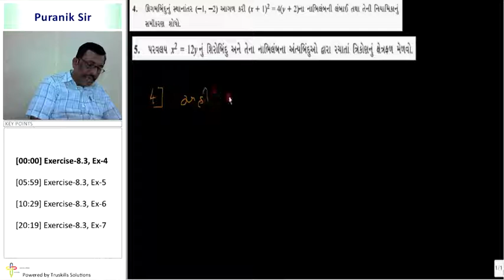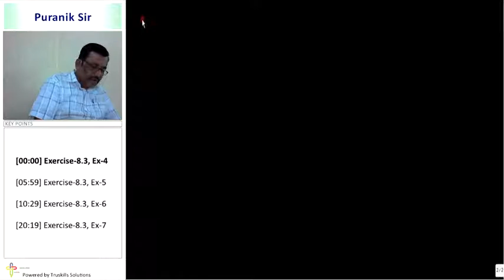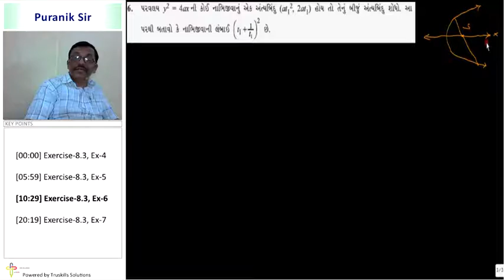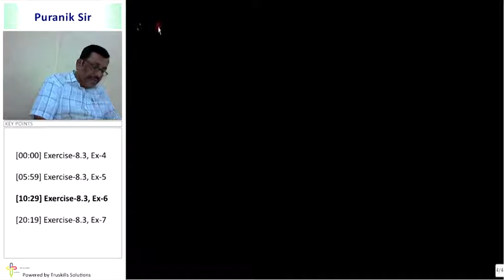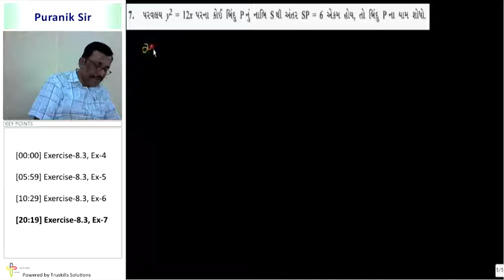Shankavo - Exercise 8.3 - II - 11th Mathematics Semester - 2 (GSEB)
GSEB 11 Maths Semester - 2, Chapter - Shankavo, Topic - Exercise 8.3 - II